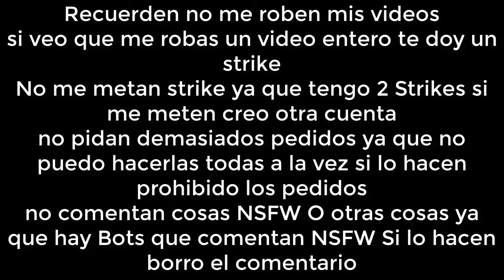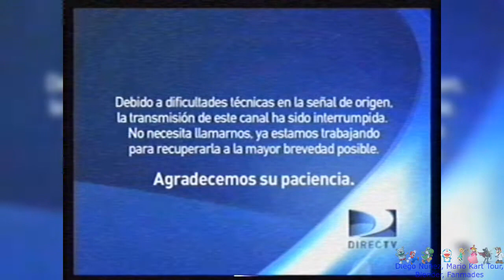[FALSO] Pantalla antipirateria de Canal de Las Estrellas (México, 2012-2016, remake)